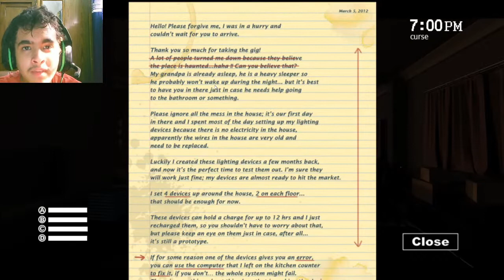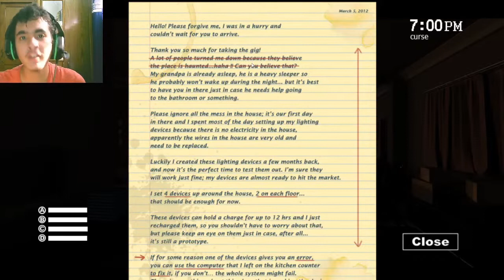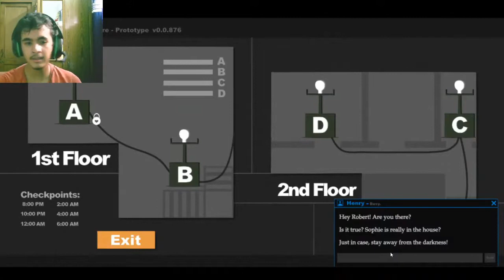SOPHIE NE DHOKA DIA|| sohpie's curse||stream higlights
hey guys this is my higlights for the first stream

edited by -iandude69XX